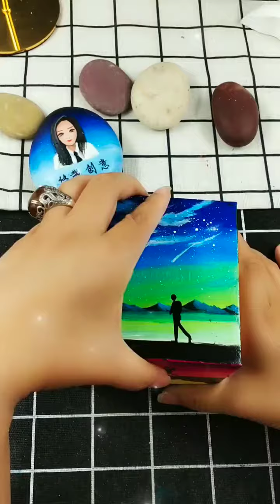✨✨❤️Satisfying Art Work Ideas To Help You Relax 10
Here you can find many interesting and unique videos!